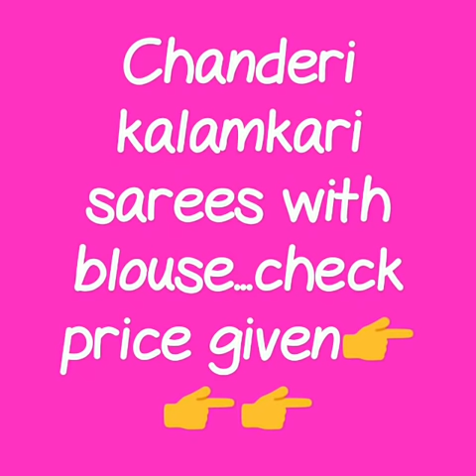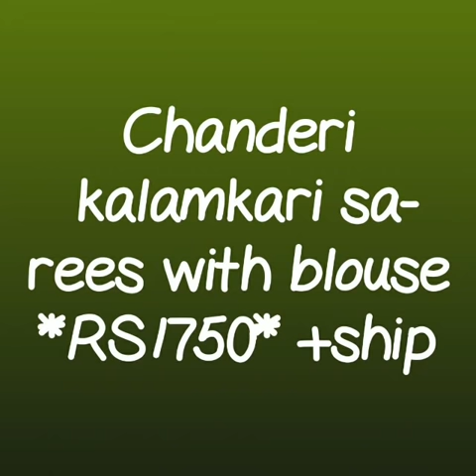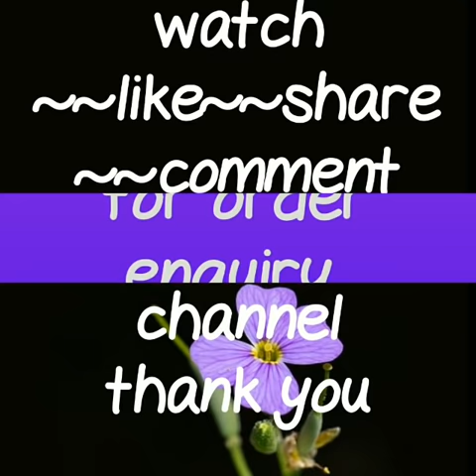NEW ARRIVAL IN CHANDERI SAREE WITH KALMKARI PRINT\\KALMKARI\\BATIC PRINT CHANDERI SAREE\\2019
kalamkari border sarees,
chanderi cotton sarees with kalamkari blouse,
kalamkari border sarees with blouse,
chanderi silk cotton sarees with kalamkari blouse,
chanderi cotton with kalamkari blouse,
chanderi kalamkari sarees online

RESELLERS WELCOME...